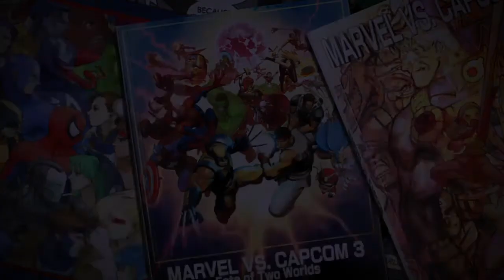PS4 couldn’t handle two She-Hulks. I lost fair and square XD